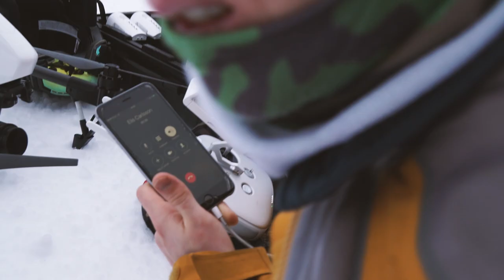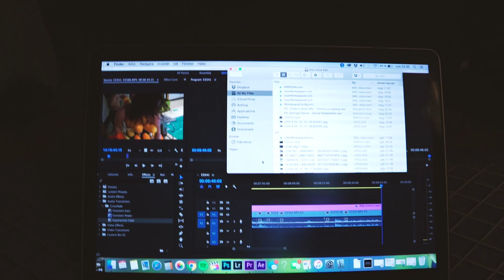Film Inspelning Vlog7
Inspelningen fortsätter i skidbacken, Volter och fails i poolen.